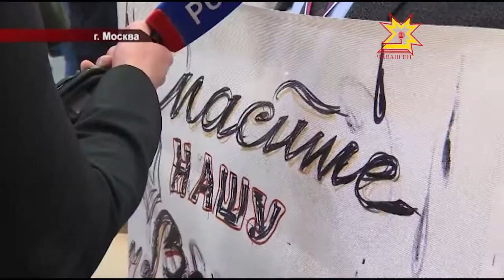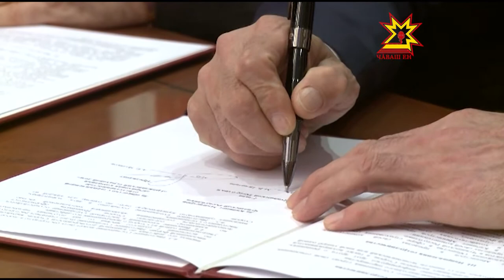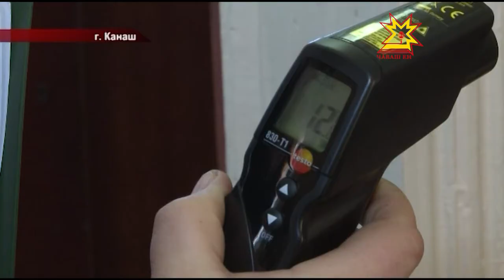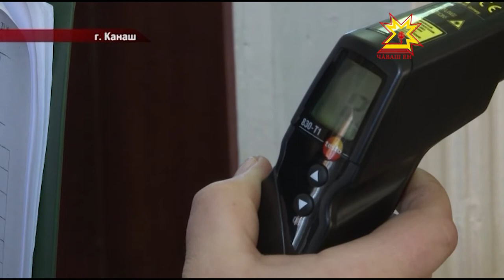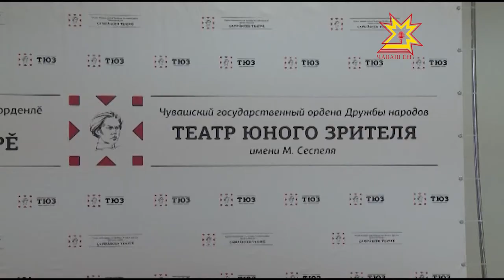Республика 23.12.2016 на русском языке. Вечерний выпуск